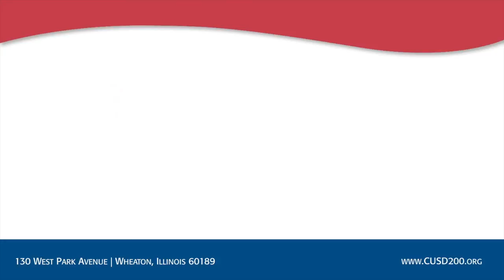CUSD200: Board of Education Meeting: March 09, 2016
CUSD200: Board of Education Meeting: March 09, 2016 at Wheaton Warrenville South High School